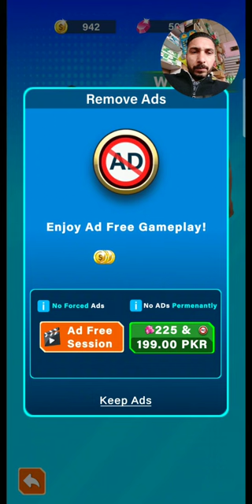tenes bwol 1over online playing best game 🎮 in android